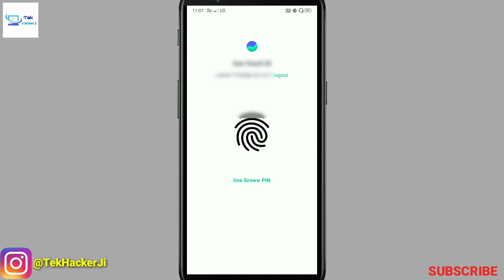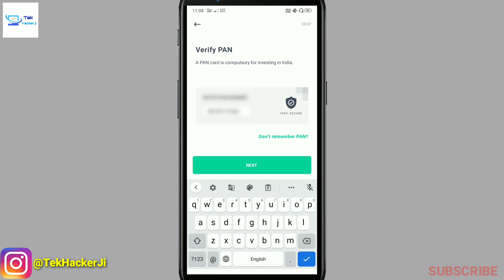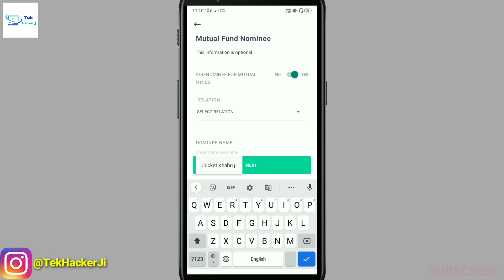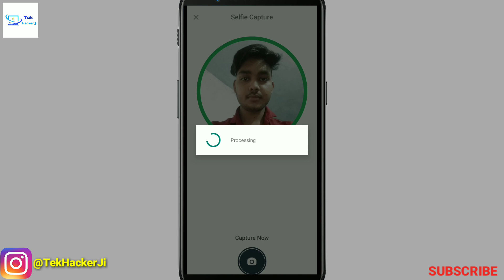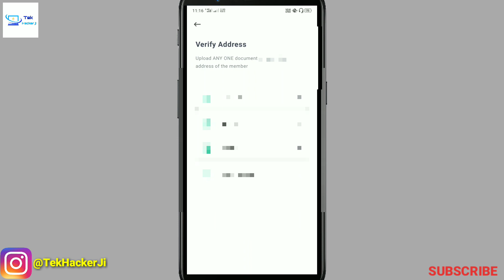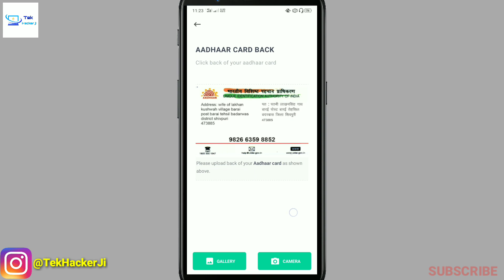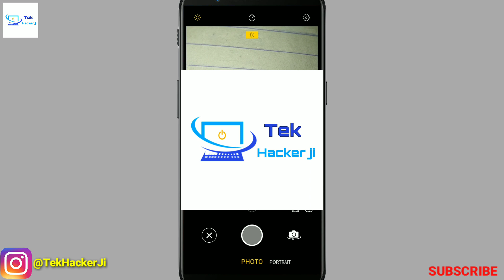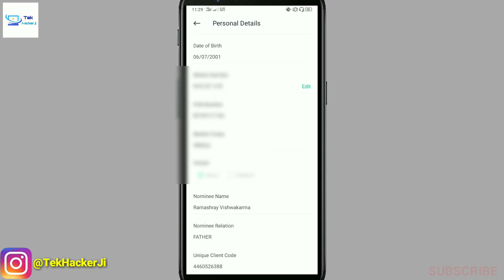how to add nominee in groww app | groww account nominee | How to change mobile number in groww app